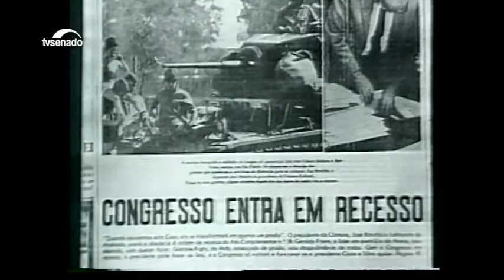Primeira mulher a ocupar a Secretaria Geral da Mesa morre aos 90 anos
Dona Sarah Abrahão, a primeira mulher a comandar a Secretaria Geral da Mesa do Senado, morreu no dia 10 de setembro, aos 90 anos. Na trajetória profissional, marcada por dedicação e competência, essa goiana foi pioneira e presenciou fatos históricos.